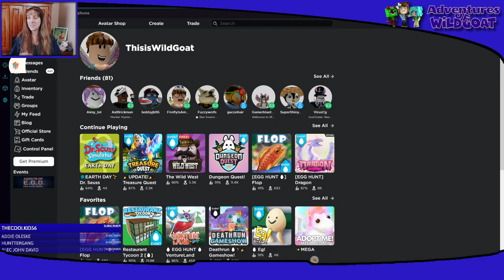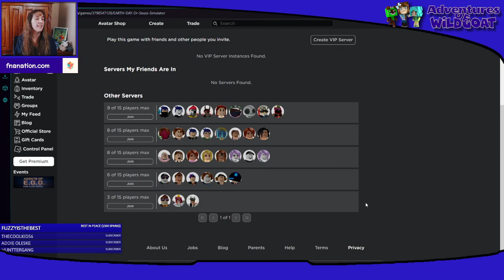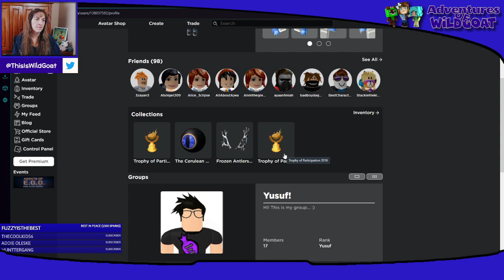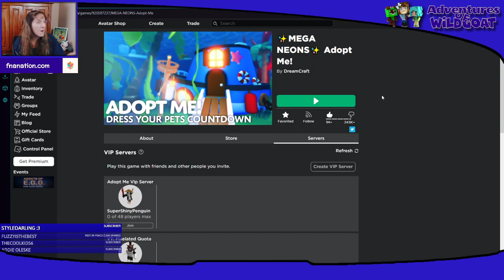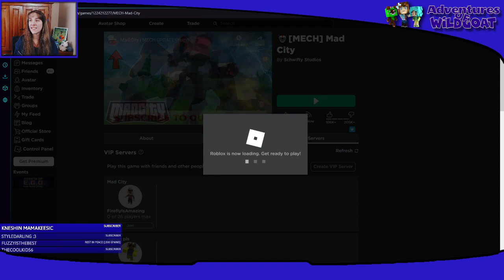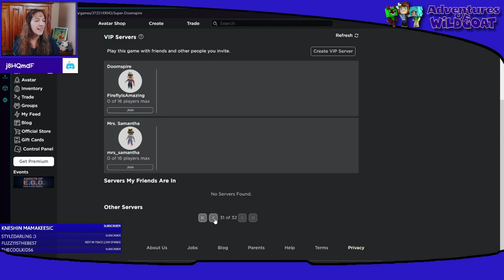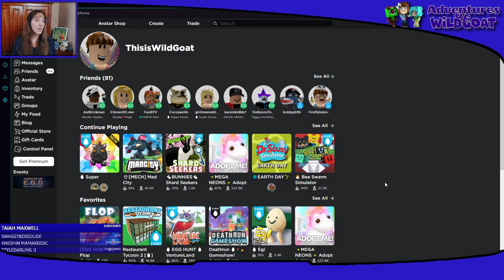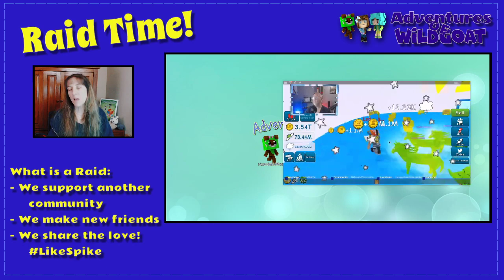Maybe Some Eggs? - Roblox Live Stream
🎉I will be checking out some profiles tonight too from people in chat every 15 likes while gathering up some eggs🎉

Let's have some FUN finding a few more eggs from the Egg Hunt

!love
!blue